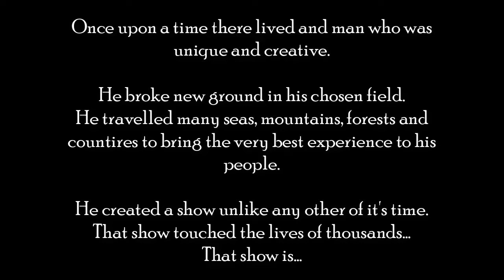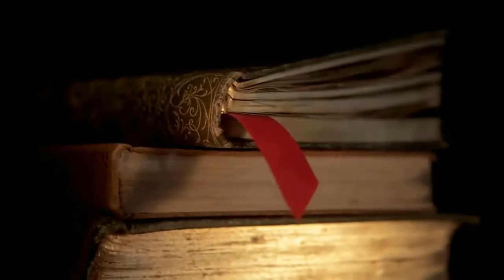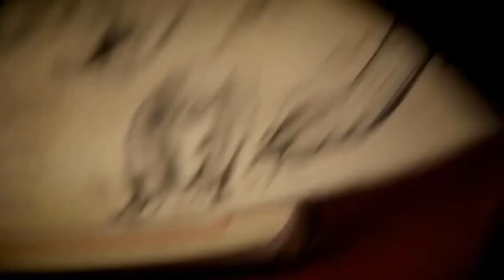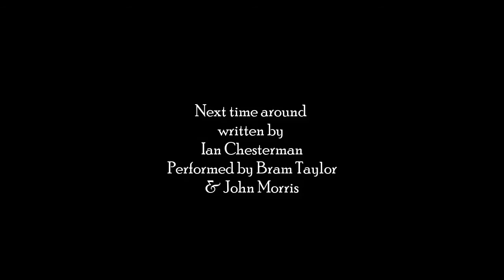Episode 11 Dunure Castle - The Full Story, haggis and painting the soul of the sea | John Morris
This week we are exploring the fantastic and dramatic ruin of Dunure Castle on the Ayrshire coastline. Drone footage, the Outlander filming connection, and the history of the Castle are discussed in depth by John and Katie including the fateful meeting of the Campbell and Macdonald clans that summed up their great rivalry.